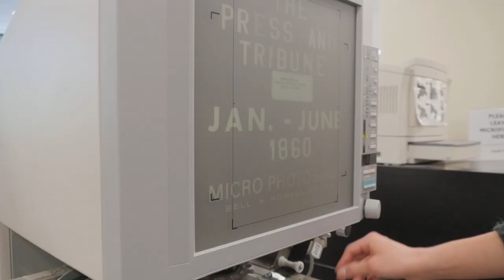Lake Forest College Richter Symposium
Lake Forest College presents its Richter Scholar Summer Research program where rising sophomores get the opportunity  to conduct independent , individual research with faculty.